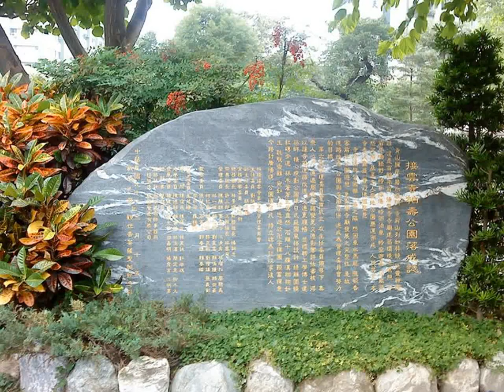十八羅漢石像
台灣‧新北市‧板橋區‧接雲寺‧柏壽公園